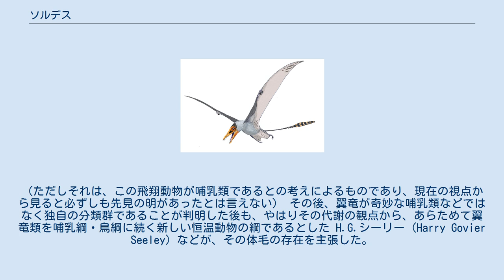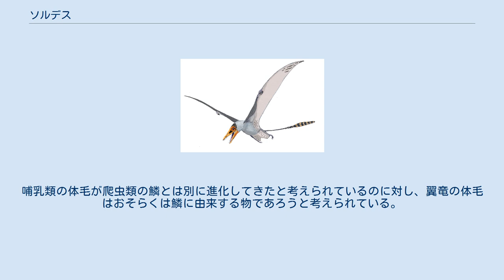ソルデス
ソルデス (Sordes ) はジュラ紀後期に生息していた嘴口竜亜目の翼竜。
発見された化石にはっきりとした体毛の痕跡が残っていたことが大きな注目を集めた。
現在のところ模式種であるS. pilosus のみが確認されている。
 属名Sordes はラテン語で「不浄・汚物」を意味し、種小名pilosus は同じくラテン語で「毛むくじゃらの」という意味である。
 ソ連の古生物学者 A.G.シャロフ (Aleksandr Grigorevich Sharov) によって、カザフスタンのカラタウ山脈（天山山脈北西麓）から発見された。
発見された地層は湖成層で、プテロダクティルスやランフォリンクス、始祖鳥の非常によい保存状態の化石を産することで有名なドイツのゾルンホーフェン層とほぼ同時代であるだけでなく、保存状態の良さでも同等であった。
 翼開長はおよそ63センチメートル程であり、翼竜の中では大型の方ではない。
また、翼指骨の腕部に対する比率も後の大型翼竜などに比べて相対的に小さい。
 翼竜の翼膜が後枝とどのように接していたかについては諸説有り、鳥類のように翼と後肢は完全に独立していたという説から、コウモリのように後肢も翼膜の中に完全に取り込まれていたという説まで様々であるが、ソルデスの翼膜は化石に残された印象から後枝の足首にまで達していたとされる。
ただし、他の種の化石では同じように残されていた翼膜の痕跡が大腿部までしか達していない物もあり、単純にこれを持って翼竜全体に関する翼膜の状態が決定的になったとは言えない。
 頭骨長は8センチメートルほどであり、その形状と歯牙がスカフォグナトゥスによく似ているため、ランフォリンクス科をさらにいくつかの亜科に分けるときにはスカフォグナトゥス亜科に分類される。
 尾の先端部にランフォリンクスが持っていたような菱形の帆を持っていたかどうかについてははっきりしないが、先端部の骨格は柳葉状に少し扁平化していた。
 前述のように本種は体毛の痕跡が残っていたことで有名である。
発見者であるシャロフによると、その体毛は密でかつ柔軟性があり、最長の物は6mmにもなった。
ほぼ体全体が毛皮に覆われているが、尾は基部以外は皮膚が裸出していた。
 翼竜は飛翔動物のため、恐竜より早くにその代謝の恒温性が疑われており、それに伴い体毛を持っていたという考えも古くからあった。
翼竜が爬虫類であることが定着する以前には、体毛をまとった復元図が描かれたこともある。
（ただしそれは、この飛翔動物が哺乳類であるとの考えによるものであり、現在の視点から見ると必ずしも先見の明があったとは言えない） その後、翼竜が奇妙な哺乳類などではなく独自の分類群であることが判明した後も、やはりその代謝の観点から、あらためて翼竜類を哺乳綱・鳥綱に続く新しい恒温動物の綱であるとした H.G.シーリー (Harry Govier Seeley) などが、その体毛の存在を主張した。
 実際の化石からの証拠としては、既に1831年にゾルンホーフェン産の翼竜化石に体毛の痕跡があったという報告が G.A.ゴルトフス (Georg August Goldfuß) によって成されている。
一方でゴルトフスが調べた標本を再度詳細に調べた結果、ゴルトフスが毛と思ったのは石の表面の凹凸でしかないという反論がなされ、議論はうやむやになっていく。
 確実な報告としては、1927年になって、F.ブロイリ (Ferdinand Broili) がやはりゾルンホーフェン産のランフォリンクスから毛嚢と毛の痕跡を発見したものが最初となる。
彼によると体毛は翼膜そのものには見られないがそれ以外の身体のいろんな場所で確認され、頭部には少し長めの冠毛があった。
その後、ドリグナトゥスやプテロダクティルスなど他の翼竜でも体毛の痕跡が確認された。
 しかしながら、翼竜に体毛が存在したことが一般に広く知られるようになったのは、本種の化石が発見され報告されてからである。
本種の化石は、ブロイリが見つけた毛の跡のように詳細に調べて初めてわかるという物ではなく、非常に鮮明かつ印象的に毛皮の痕跡を残しており、疑問の念を差し挟む余地はなかったのである。
 尚、体毛の痕跡は哺乳類などの化石においても残っていた例は極僅かであり、この化石の鮮明な痕跡は針状の鱗ではないかとする説もある。
 この体毛が哺乳類のものと相同であるという保証はなく、むしろ平行進化で得られた別物（相似器官）である可能性が高い。
哺乳類の体毛が爬虫類の鱗とは...